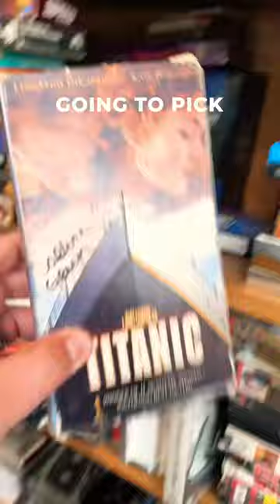Marketplace thrift store. Games, vhs, crt